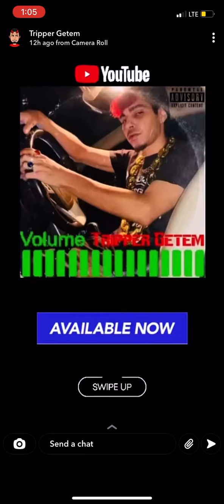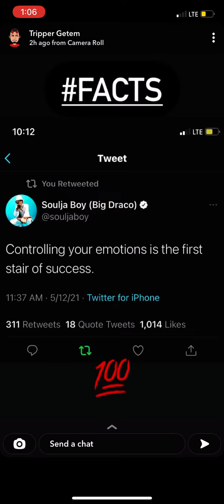Tripper Getem’s Million Dollar Chain + 2 New Music Snippets (March 14, 2021)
Snapchat story